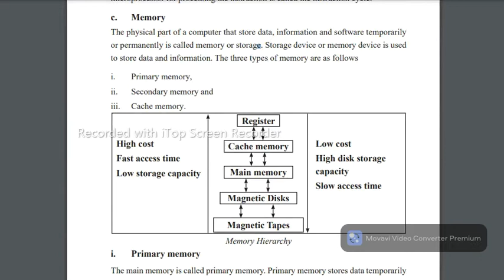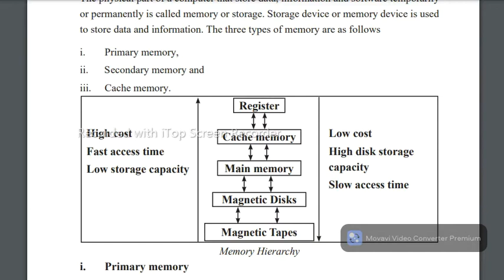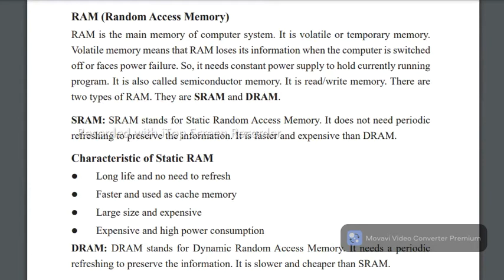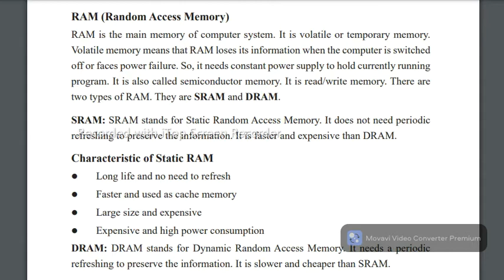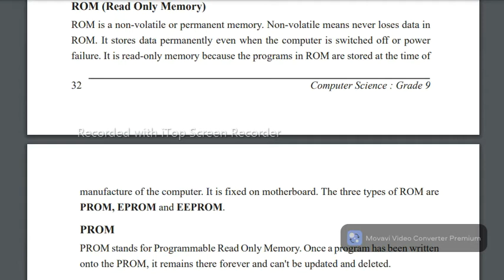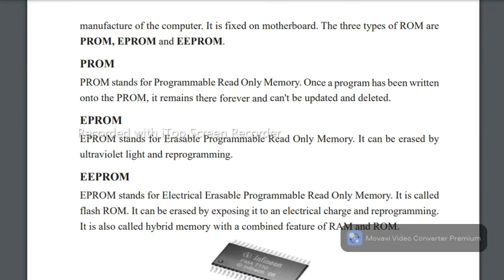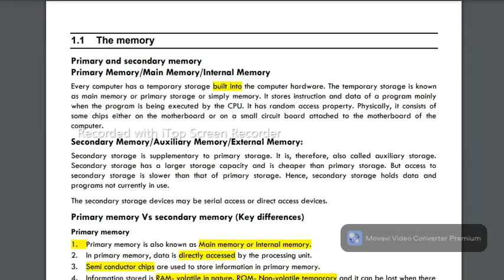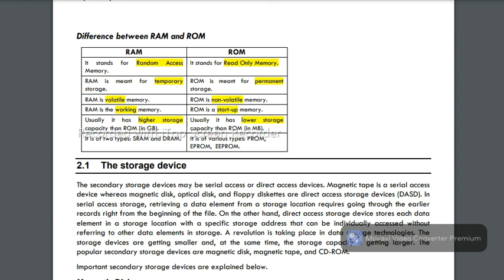primary memory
Primary memory explanation in simpler form. happy learning